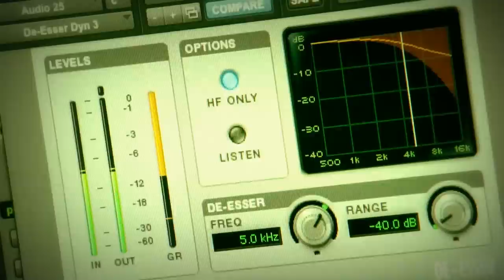Passo Carrabile - Driving To The Sun [Official Music Video] Dreaming Alaska Soundtrack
Video ufficiale di "Driving To The Sun"; il primo inedito dei Passo Carrabile, cover band della provincia di Parma. Direttamente dalla colonna sonora originale di "Dreaming Alaska", per il quale il brano è stato appositamente concepito, traendo spunto dalla tagline del film "Stop Dreaming. Start Living".

The Official Clip of "Driving To The Sun", the first original single from Passo Carrabile, a cover band from Parma (Italy). Taken from the original soundtrack of "Dreaming Alaska", a new independent dramedy directed by Emanuele Valla and written by Dario D'Ambrosio.
The song was created for the movie, and was inspired by the tagline in the poster: "Stop Dreaming. Start Living".

Lyrics: Silvio Grassi
Directed by: Emanuele Valla